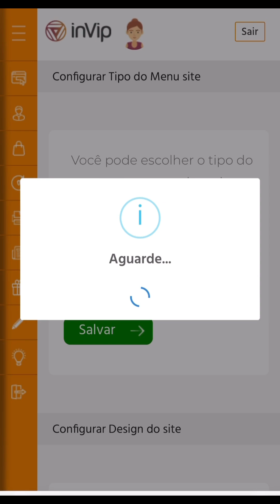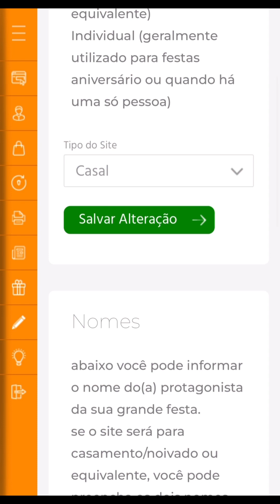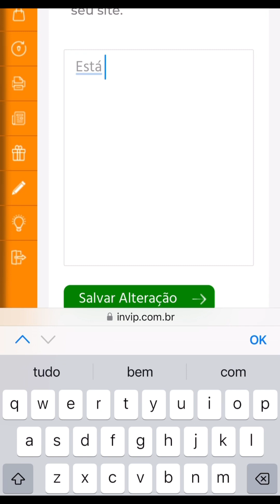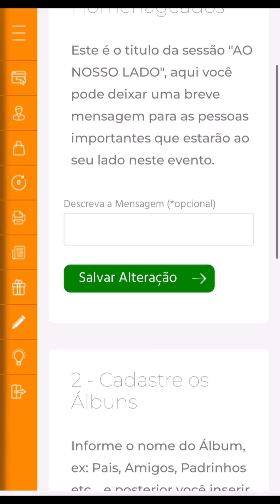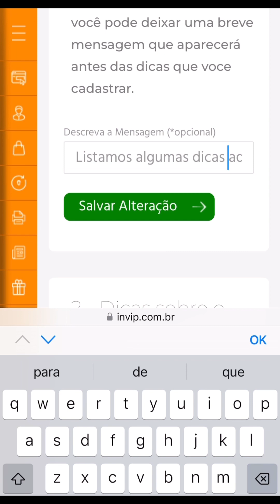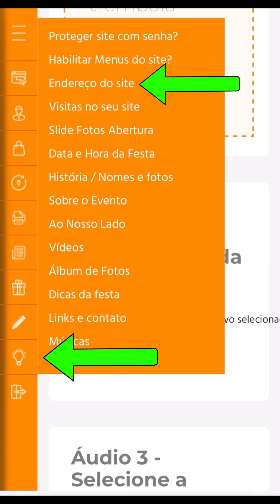Tutorial RÁPIDO pra montar seu convite em forma de SITE inVip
Oiê!

Eu sou Hellen Pires, e hoje estou aqui para te ensinar o passo a passo da criação do seu Site inVip.

Siga o passo a passo para colocar todas as informações do evento no seu convite on-line.

E também como colocar fotos nos álbuns, vídeos e músicas durante a navegação de seus convidados!

Você verá que em menos de 17 minutos seu Site inVip estará totalmente personalizado e prontinho para enviar para seus convidados!

Você também pode me encontrar e me siga  ↴